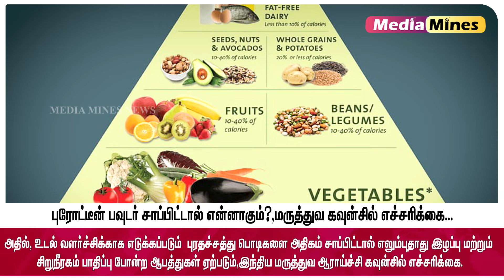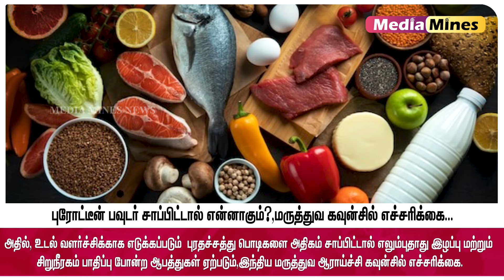புரோட்டீன் பவுடர் உட்கொள்வதை தவிர்க்க வேண்டும்- இந்திய மருத்துவ கவுன்சில் எச்சரிக்கை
About 'Media Minses News' Channel:

Media Mines News is a reliable media channel that publishes breaking news in Tamil language. It is a division of 'Media Mines'. Current affairs, world, national, political, sports, cinema, interviews with celebrities, spirituality, talent recognition, academics, interviews with achievers, interviews with businessmen, meeting with multidisciplinary experts, handling news with social responsibility, creating awareness, acting neutrally without any bias. is coming There is also a portal website called “Media Mines News”.

தேசிய ஊட்டச்சத்து நிறுவனம் (NIN)  இந்தியர்களுக்கான உணவு வழிகாட்டுதல்களை (DGI)வெளியிட்டது. அதில், உடல் வளர்ச்சிக்காக உட்கொள்ளப்படும் புரதச்சத்து பொடிகளை அதிகம் சாப்பிட்டால் எலும்புதாது இழப்பு மற்றும் சிறுநீரகம் பாதிப்பு போன்ற ஆபத்துகள் ஏற்படும் என இந்திய மருத்துவ ஆராய்ச்சி கவுன்சில் எச்சரிக்கை.